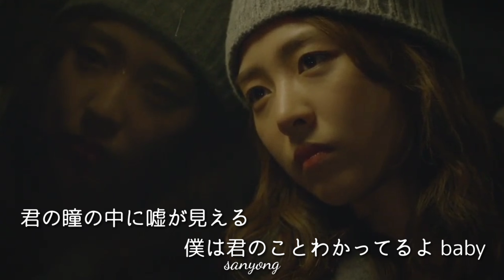Greedy man ★CNBLUE★더패키지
好きすぎて嫉妬しちゃうマルの気持ちを代弁した曲( *´艸)
こんなに愛されたいww